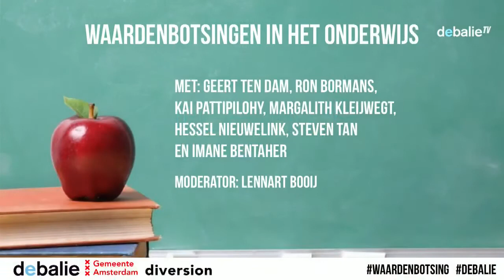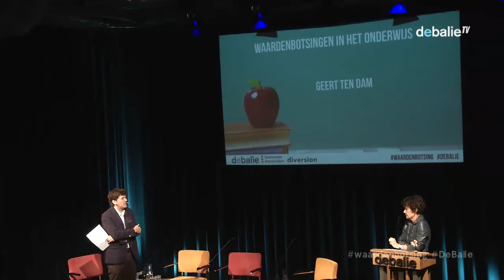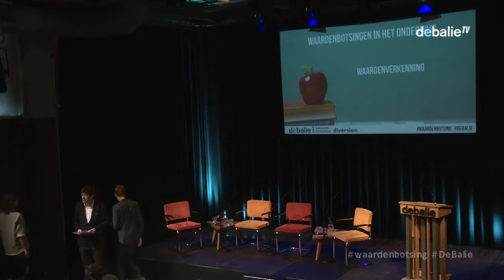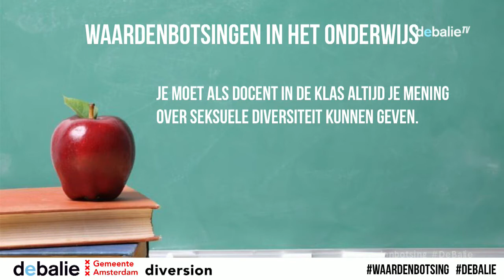Waardenbotsingen in het onderwijs - i.s.m. Diversion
Lange tijd was de neutrale docent norm op lerarenopleidingen. Echter klinkt steeds vaker de roep om de docent als moreel kompas. Maar kunnen we dat eigenlijk wel van de docent verwachten? Docenten krijgen voor de klas krijgen steeds vaker te maken met zorgwekkende vormen van vreemdelingenhaat, homofobie, antisemitisme en complotdenken. In de lerarenkamer drinken ze koffie met collega’s die er compleet andere waarden op nahouden. Hoe moeten ze hiermee omgaan? Wat betekent dit voor de lerarenopleidingen? En hoe maken we beleid voor de lange termijn in plaats van incidentenpolitiek te laten regeren?

Diversion en De Balie organiseren een bijeenkomst over botsende waarden bij onderwijsprofessionals. De bijeenkomst is de eerste in een reeks van vier over waardenbotsingen waar publieke professionals (in het onderwijs, de zorg, de jeugdsector en de veiligheidssector) mee te maken krijgen. We gaan hier in gesprek met professionals, beleidsmakers, politici, opleiders, docenten, wetenschappers en studenten. Aan de hand van praktijkvoorbeelden delen we kennis, inventariseren we waar pijnpunten liggen en denken we na over oplossingen.

Met een inleiding door Geert ten Dam, o.a. voorzitter van het College van Bestuur van de Universiteit van Amsterdam. Zij is tevens hoogleraar Onderwijskunde aan de UvA.

Panelleden:

    Ron Bormans, o.a. voorzitter van het College van Bestuur van Hogeschool Rotterdam.

    Kai Pattipilohy is creatief directeur van Diversion. Diversion is door heel Nederland innovatiepartner van scholen en lerarenopleidingen bij onder andere het omgaan met botsende waarden en maatschappelijke spanningen.

    Margalith Kleijwegt auteur en journalist. In 2016 publiceerde het ministerie van Onderwijs, Cultuur en Wetenschap haar rapportage ‘2 werelden, 2 werkelijkheden' over de polarisatie in het onderwijs.

    Dr. Hessel Nieuwelink is hoofddocent van de lerarenopleiding maatschappijleer en onderzoeker bij het Kenniscentrum Onderwijs en Opvoeding aan de Hogeschool van Amsterdam. In 2016 promoveerde hij op een onderzoek naar de ontwikkeling van democratisch burgerschap bij Nederlandse leerlingen.

    Steven Tan, directeur Marcanti College

Achtergrond
Diversion en de Balie maken zich zorgen over de toekomst van de publieke dienstverlening.
Vroeger genoot de publieke ambtsdrager gezag en was deze een neutrale vertegenwoordiger van de staat. Nu zien we dat zowel het gezag als het geloof in neutraliteit verdwijnen. Wat doet het met het vertrouwen in publieke professionals als collega’s, opleiders en studenten niet meer dezelfde waarden delen en uitdragen? Hoe kijken werkgevers, politici en opleiders naar neutraliteit en het uitdragen van democratische en rechtsstatelijke waarden? En wat ervaren de huidige en toekomstige generatie, professionals en docenten, daarvan?

Over de reeks
In opdracht van de gemeente Amsterdam gaan Diversion en De Balie in gesprek over waardebotsingen. Door middel van concrete voorbeelden uit de praktijk onderzoeken we waar het wringt en welke waarden door de professionals van morgen onderschreven moeten worden. Hoe zorg je ervoor dat studenten gedurende de opleiding constant hun eigen morele kader kunnen spiegelen aan de waarden die horen bij hun toekomstige taak? Hoe versterken we het persoonlijke moreel kompas als onderdeel van de professionele identiteit? Deze vragen staan centraal tijdens deze programmaserie.